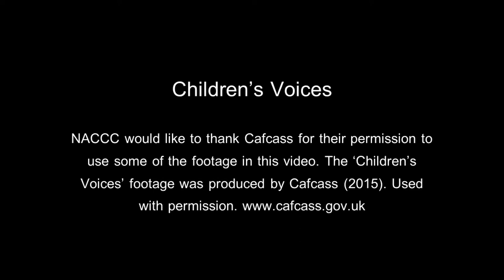NACCC - Children's Voices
This film contains footage (shared with permission from Cafcass - Children and Family Court Advisory and Support Service of children's voices sharing their experiences of divorce and separation and how their parents' conflict has made them feel. The film explains that up to one million young people have lost contact with a parent due to divorce or separation but it doesn’t have to be this way – places like child contact centres can help.